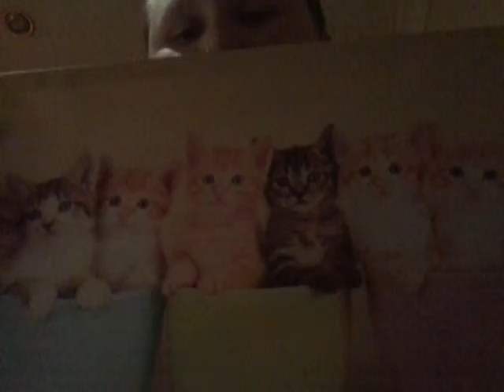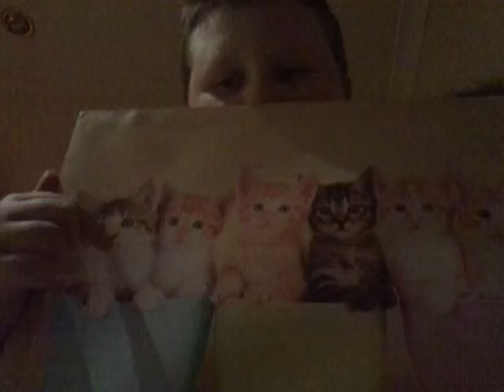Don't feel sad